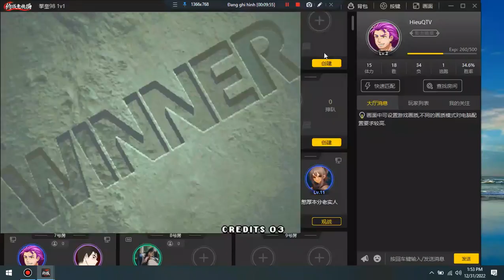Giải KOF98 Random 1vs1 Trận 2 Vòng 8 Người...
Trận 2 vòng 8 theo thể thức Double Elimination giữa:

P1 Khánh Duy  vs P2 Sáu Bảy

Đánh thắng 5 trận trước là thắng, ai thắng đi tiếp, người thua vẫn có thêm 1 lượt đấu nữa để có cơ hội đi tiếp, đối thủ thì chờ người thua cuộc ở các trận kế tiếp...